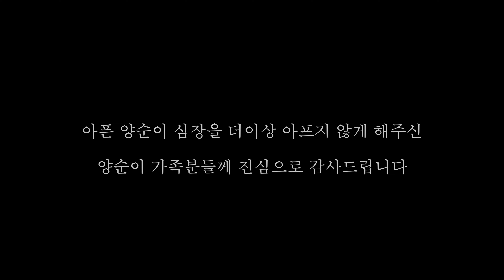유기견 양순이 입양가는날 [파리봉]A sick puppy with heart disease has found a new family.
안녕하세요 파리봉입니다

양순이를 만난후 이런저런 검사도 하고 치료도 하는데

 양순이가 심장질환이 있는걸 알게 되었어요

양순이 심장질환을 몰랐을때는 입양문의가 많았지만

 심장질환을 알고난후 입양을 원하시는 가족들에게 설명해 드리면  고민하시더라구요

저도 똑같이 그랬을것 같아요 매일매일 평생을 하루에2번씩 약을 먹여야 하는데

이게 쉬운일은 아니란걸 알기때문에 .. 그분들의 마음도 100번 이해할수 있었어요

그래서 아픈 양순이랑 평생 함께 지내야 겠다고 맘을 먹었는데.

어느날  양순이의 모든 상황을 알고도 입양을 하시겠다는 가족이 나타나서

양순이를  입양 보내게 되었습니다 .

정말 너무너무 어려운 결정을 해주신 양순이 가족에게 너무 감사합니다
양순이 입양가는날 사지말고 입양하세요